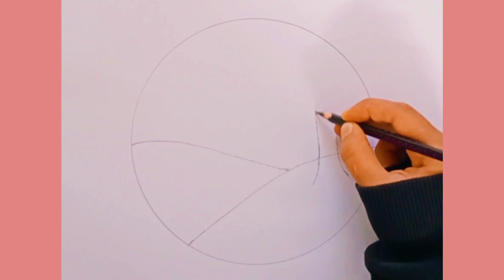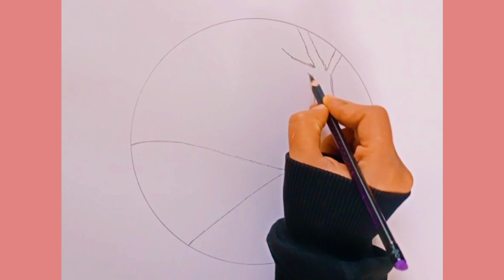رسم منضر طبيعي سهل للمبتدئين ✨🌿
رابط حساباتي + حسابات مشروع ألالف ممهد 👇🏻

قناتي الاساسية 👇🏻🤍

حسابي الانستگرام👇🏻🤍

قناتي الثاني 👇🏻🤍

قناة مشروع ألالف ممهد 👇🏻🤍

رابط انستگرام المشروع 👇🏻🤍

رابط انستگرام المشروع البراعم 🤍👇🏻

روابط عن المشروع للاطلاع 👇🏻🤍